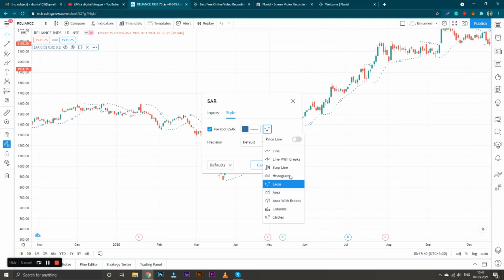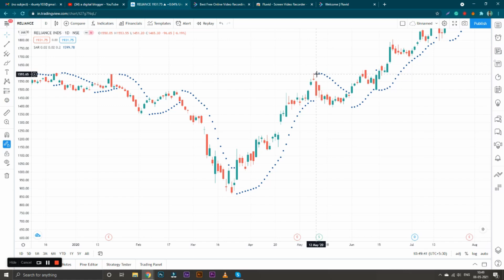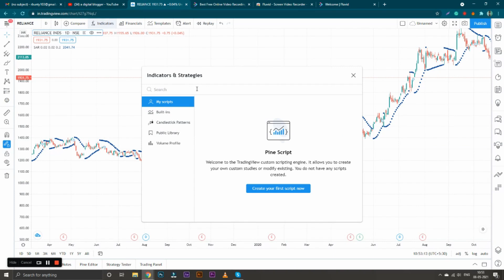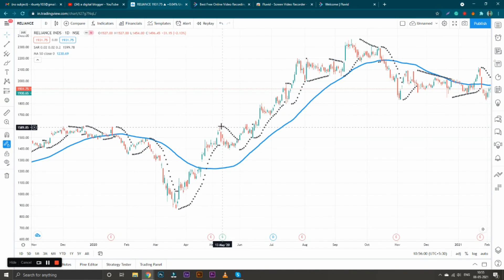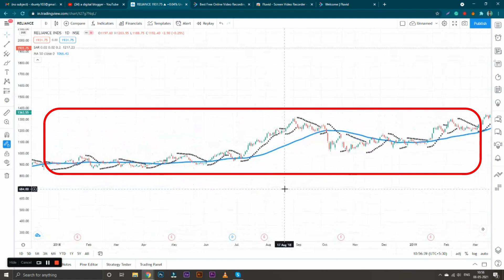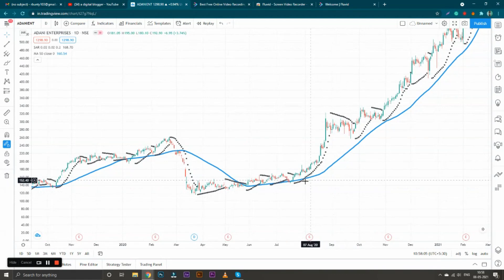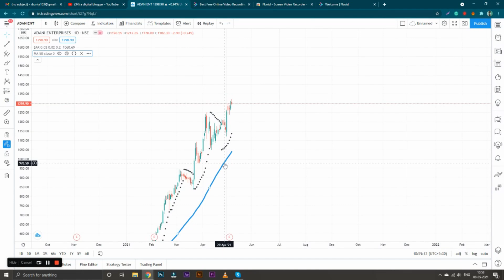Profitable Intraday Trading with Parabolic SAR Strategy in Hindi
The parabolic SAR indicator, developed by J. Welles Wilder Jr., is used by traders to determine trend direction and potential reversals in price.

The technical indicator uses a trailing stop and reverse method called "SAR," or stop and reverse, to identify suitable exit and entry points.

The parabolic SAR indicator appears on a chart as a series of dots, either above or below an asset's price, depending on the direction the price is moving.

A dot is placed below the price when it is trending upward, and above the price when it is trending downward.

The SAR starts to move a little faster as the trend develops, and the dots soon catch up to the price.

The parabolic SAR is also a method for setting stop-loss orders. When a stock is rising, move the stop-loss to match the parabolic SAR indicator.

Today in this video we will guide you regarding parabolic SAR and will also let you know about how to use it.